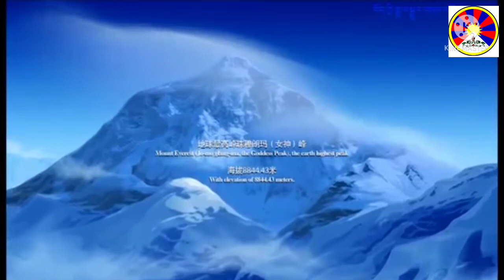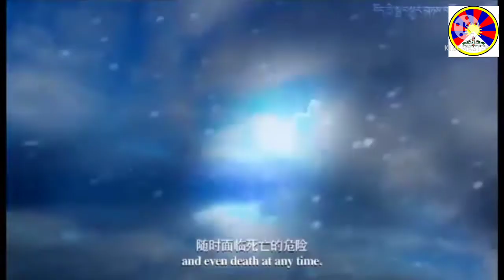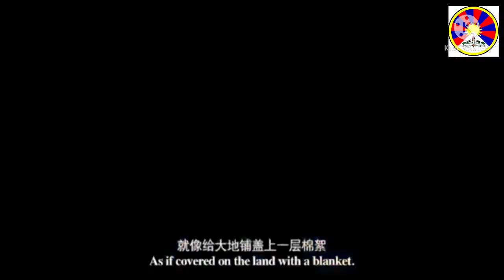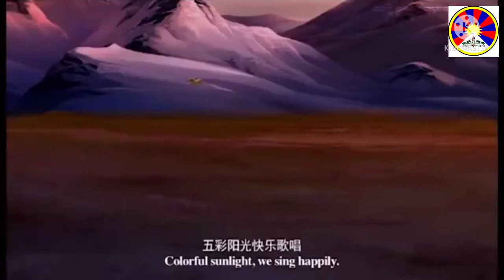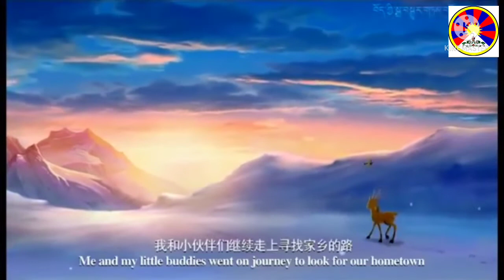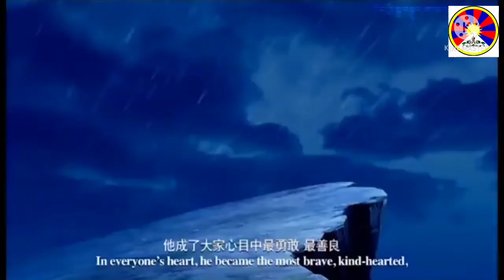Tibetan Cartoon Film